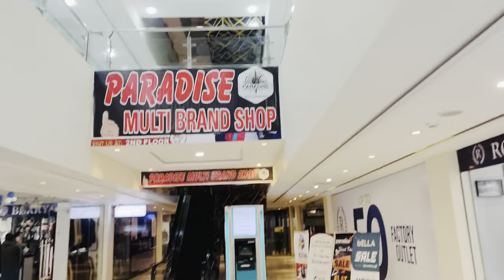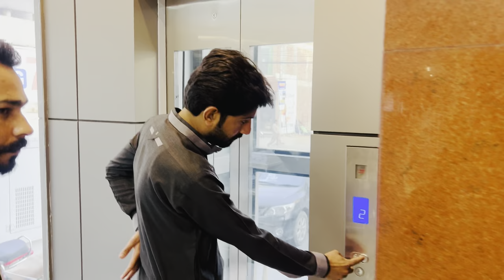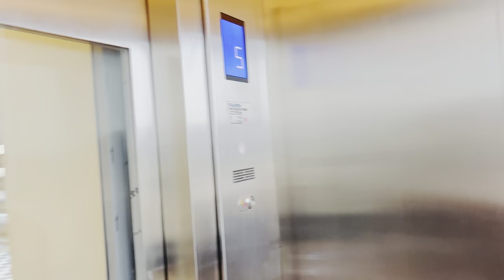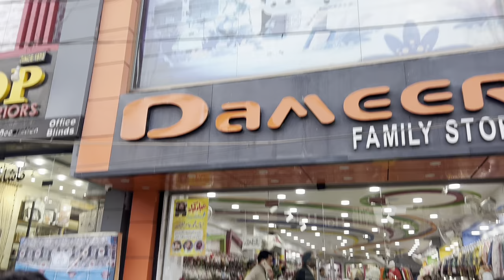Aj Phir Rahimyar Khan gye Doston ko shopping krni thi ❤️